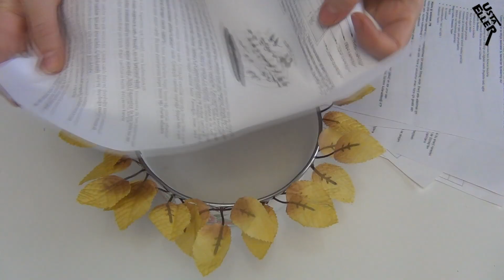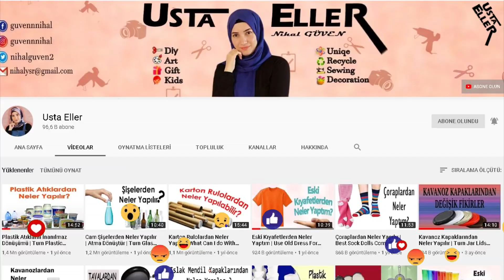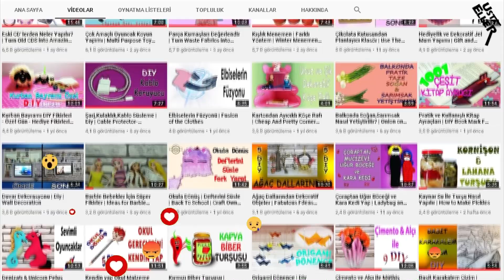Eski Tabaktan Dekoratif Çiçek | Turn Old Plate into Decorative Flower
Herkese merhaba.Bu video da eksi bir tabaktan (kaseden) dekoratif bir çiçek tasarladım.Odanızı renklendirip havasını değiştirebileceğiniz güzel bir geri dönüşüm oldu.Herkese keyifli seyirler dilerim.
MALZEMELER
Eski bir kase, silikon yapıştırıcı, jüt kumaş, hasır halat ip, müsvedde kağıtlar, elyaf, çiçekler ve boncuklar..
 📣 KANALIMA DESTEK OLMAK İÇİN 📣
🔔 Bildirim zilini açın
👍 Beğenin
💭 Yorum yapın
🎥 Videolarımı paylaşın                                                                                                                                     (💗 DESTEKLERİNİZ İÇİN ŞİMDİDEN HERKESE TEŞEKKÜRLER💗 )